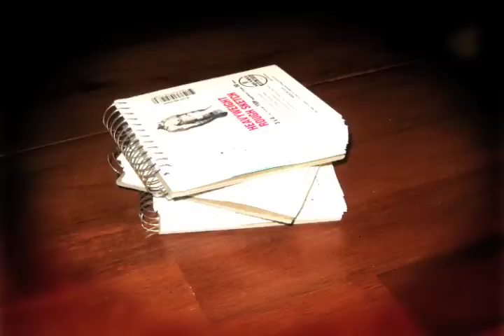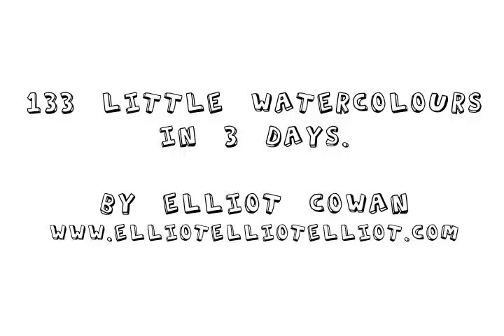133 Watercolours in 3 Days.mp4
I have a client function next week and wanted to make a little piece of art for everyone.
I bought these cheap little sketchbooks that seemed heavy enough to take watercolour then splashed them out one after the other.
There're some touch ups with brush pen.
Not all of them are brilliant, but they all have life and energy which is in the spirit of the thing.
Let me know if you have a favorite.